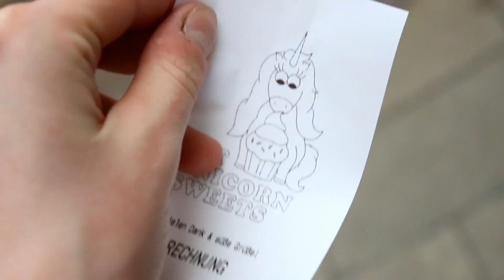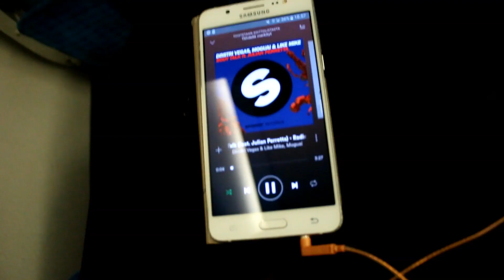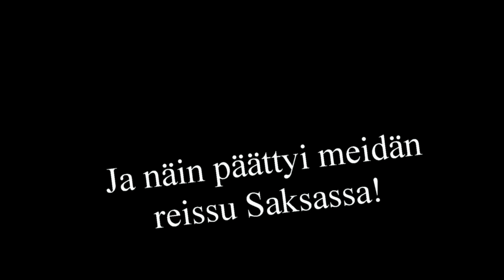Hei hei, Pämppis! || Saksan matka 4/4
Viimeinen osa neliosaisesta videosarjasta, joka käsitteli meidän reissua Saksaan helmikuun alussa. Videolla Nikke hyppää Champilla ja me kiertelemme Hampurissa ennen paluuta Suomeen. Mukana myös paljon toivottu ostosten esittely ;) Oli ihanaa nähdä Champia!

Jätä tykkäys, jos haluat tällaisia lisää!

Videon musiikki: NSC Alan Walker - Fade & NCS Ahrix - Nova